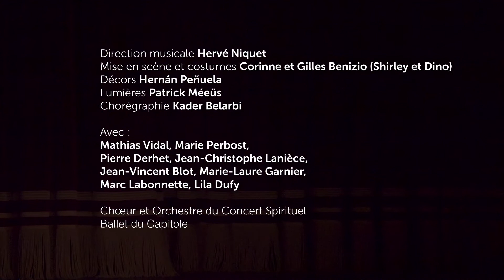[PLATÉE] Sur scène !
Platée, c'est demain !

Retrouvez les premières images de cette production exceptionnelle du chef d’œuvre de Rameau, mise en scène par les inénarrables Shirley & Dino, dirigée par le grand chef baroque Hervé Niquet, avec en prime le Ballet du Capitole et, dans le rôle-titre, Mathias Vidal travesti en nymphe